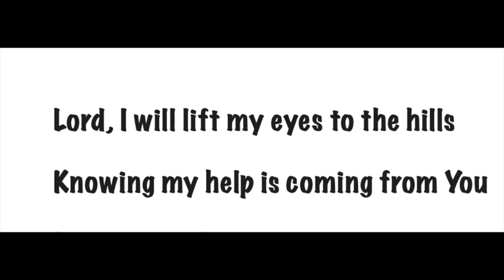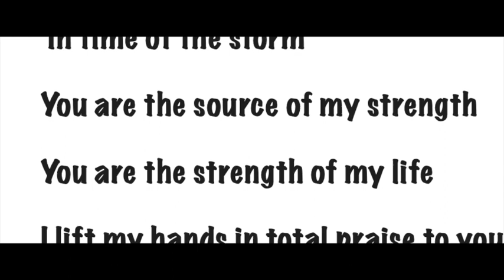Total Praise soprano key =Ab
Learn the soprano part